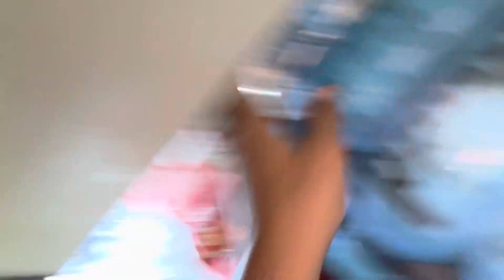Part 1 of daily routine